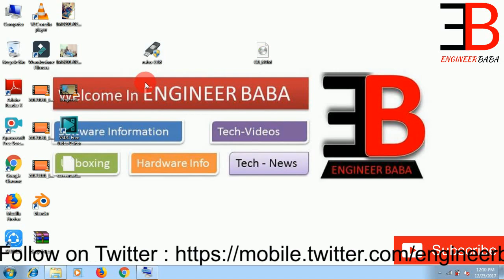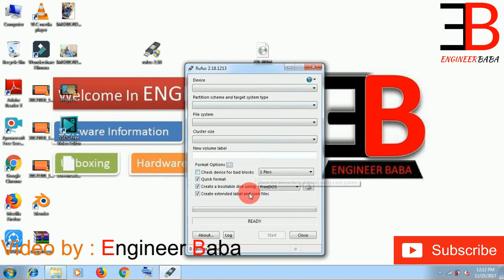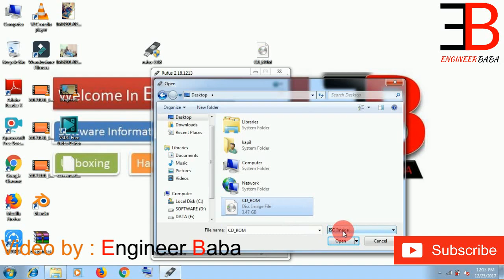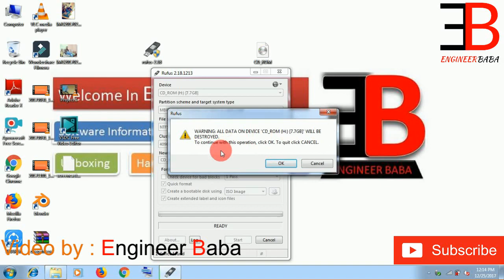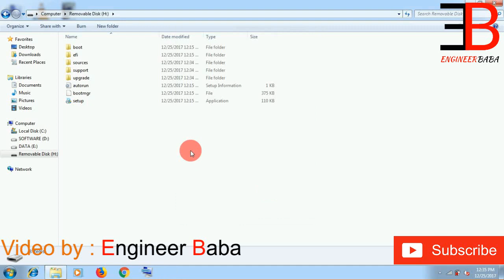How to create Bootable Pen drive [ Hindi ] || By Engineer Baba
Now create any pen drive into boot drive ..
No need to buy any CD or bootable CD for any operating System.
Just create a bootable pen drive you won ...
use RUFUS software to create bootable pen drive of any operating system ...like Windows 7 , Windows 8, 8.1 , Windows 10

 By Engineer Baba